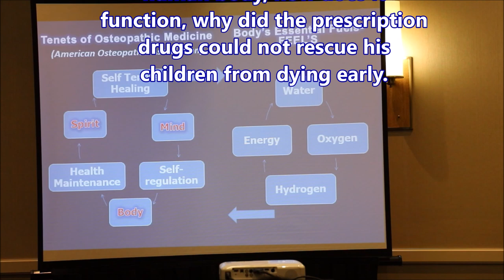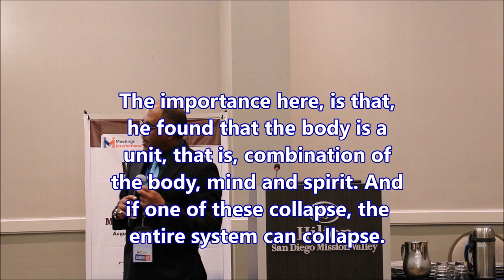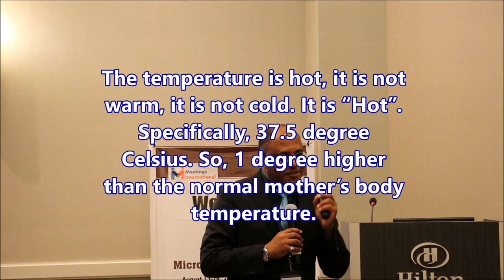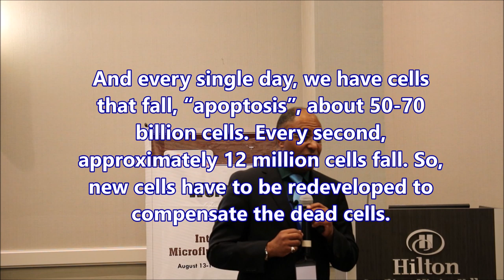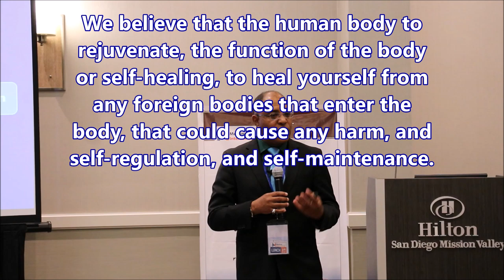Haqua Revitalize® Therapy w.r.t. Tenets of Osteopathy-Faris AlHajri-PhD(AM)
International Conference on Addiction: Research & Therapy
Hilton Mission Valley, San Diego, California, USA

"The function of the human body, itself it has its own mechanism for self-maintenance, self-healing and self- regulation"-Andrew Taylor Still - Founder of Osteopathy

"Your body, does its own mechanism. It is not like a technology, a vehicle. A vehicle, it needs to maintain the artificial fuels, whereas the human being, you need to maintain the natural fuels."-Faris AlHajri - PhD(AM)

"We believe that early death of human being is that cells productivity stops. Because cells go through oxidation. "-Faris AlHajri-PhD(AM).